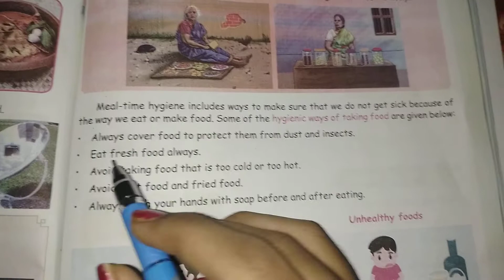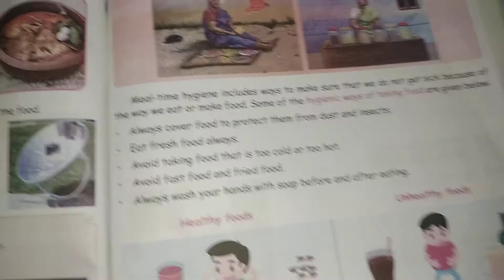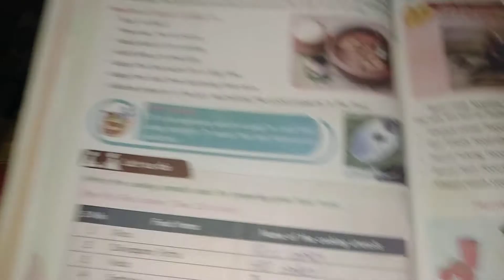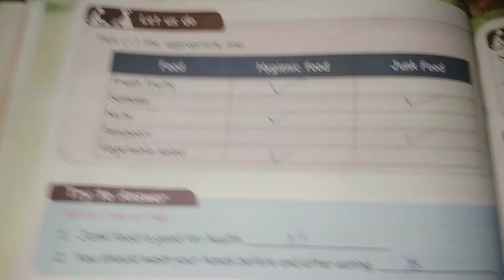4th std 2nd term Science unit 1 food part 4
Matric //4th std 2nd term Science unit 1 food part 4